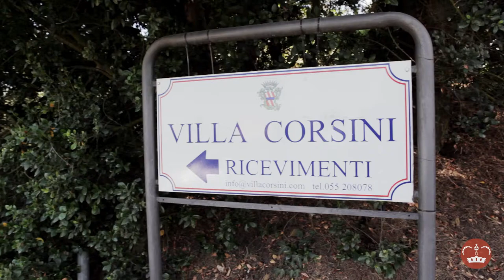Villa Corsini a Mezzomonte - We are creators of dreams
Placed on the middle of  Chianti in the township of Impruneta, Villa Corsini, pioneer in the field of events, hosts and organizes receptions since 1966.

Our Mission is to valorize a Villa of extraordinary artistic and cultural value, through excellence  in the receptions trade.

Our goal is to create and host receptions that meet the needs of our clients: Each Reception must be unique, because unique is each one of our customers.

We are creators of dreams: with over 700 years of history on our shoulders, in the last forty-five  years more than 420.000 guests attended receptions at Villa Corsini, their satisfaction proves our professionalism.

Villa Corsini, the best location for events since 1635.